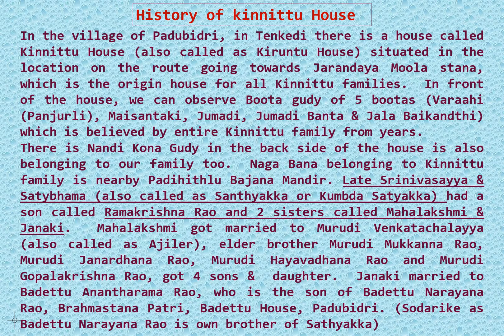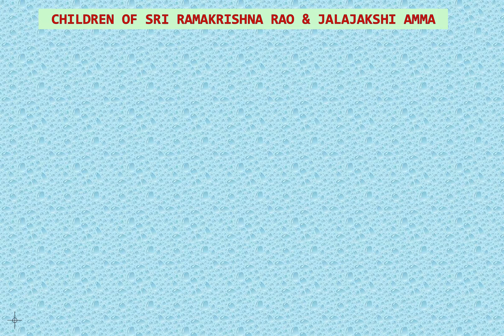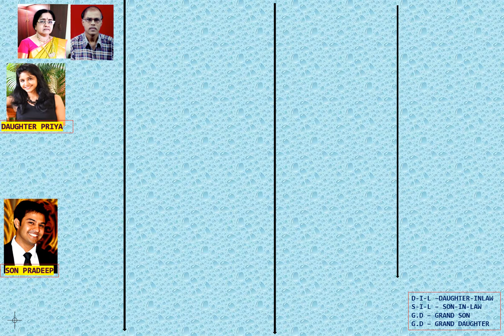KINNITTU HOUSE PADUBIDRI FAMILY TREE_MAY2022